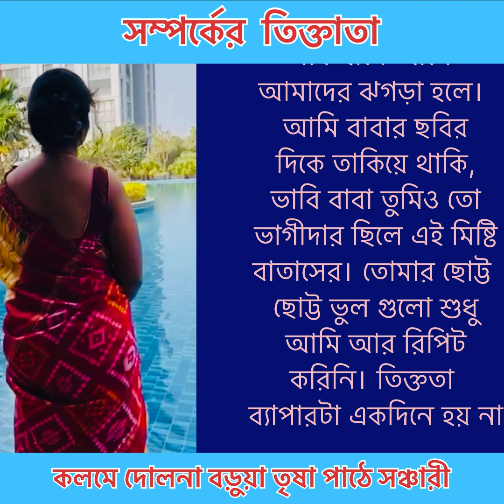সম্পর্কের তিক্ততা / কলমে দোলনা বড়ুয়া তৃষা পাঠে সঞ্চারী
@Curlyরগল্পকথা

Description

bangla motivational short story,

bangla inspirational story,

bangla motivational love story,

motivational life story bangla,

love story motivational video bangla, bangla motivation golpo, bangla motivational audiobook heart touching story audio, heart touching story channel প্রেরণা মূলক কাহিনী heart touching story bangla lessonable story bangla

Description

বাংলা অডিও ওয়াজ ||ভয়েস স্টোরি ||বাংলা গল্প দাও||

গল্প ভালোবাসার
গল্প লেখা
ranna recip
ভালোবাসার গল্প
bangla audio boo
golpo golpo golp
pranaram bangla
গল্প কন্যা
চিঠি
স্যাড স্টোরি
Dashboard
Content
জানি তুমিও ঘুমাতে পারোনি সেদিন রাতে